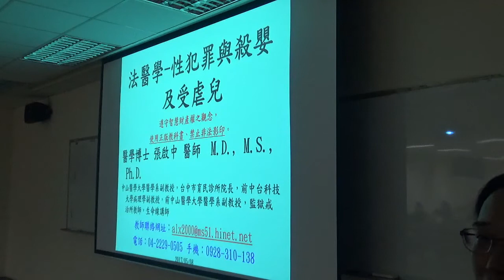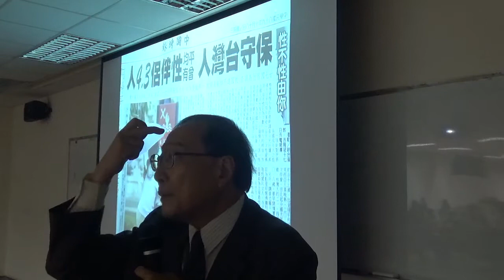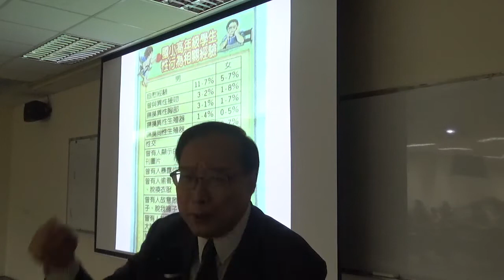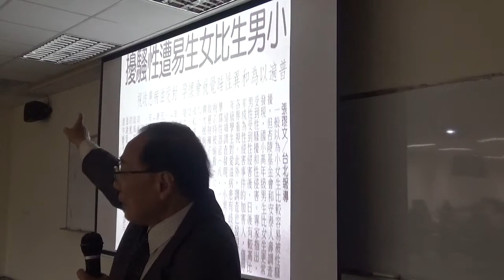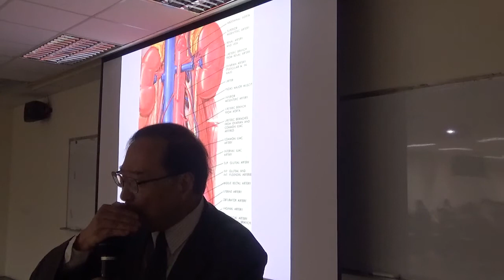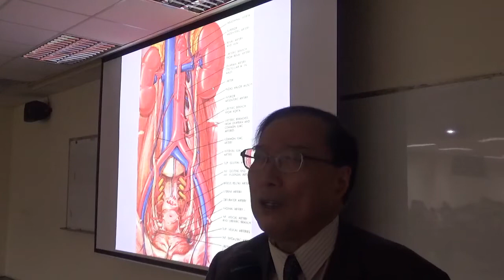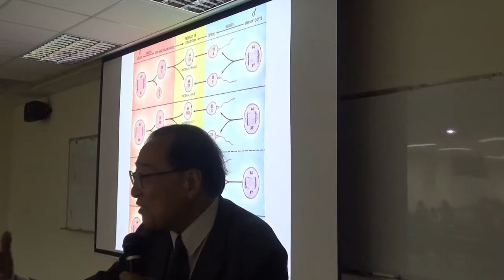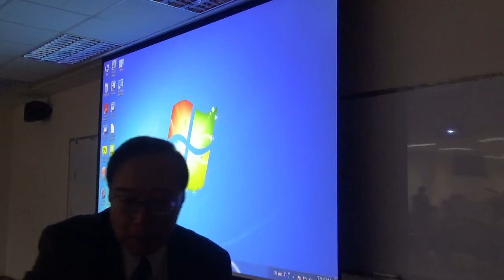2021-04-26 醫師張啟中於中山醫學大學教授法醫學-性醫學與性侵害法醫鑑定及特殊性行為認識-1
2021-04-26  醫師張啟中於中山醫學大學教授法醫學-性醫學與性侵害法醫鑑定及特殊性行為認識-1